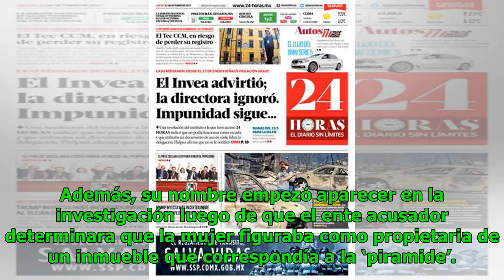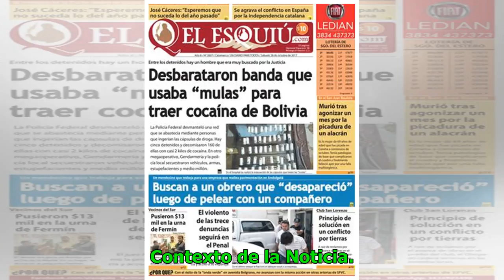Disputa entre dos amigos agravó violencia en La 13 Noticias 24/7